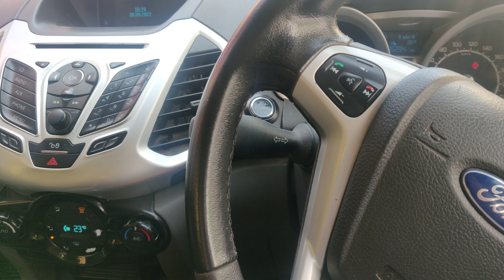3 major issues of Ford Ecosport 2013 model titanium